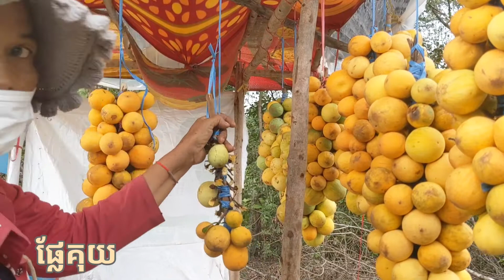ទិញផ្លែគុយ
តើ​ផ្លែ​គុយ ជា​ប្រភេទ​រុក្ខជាតិ​អ្វី និង​វា​បានផ្តល់​ផលប្រយោជន៍​អ្វីខ្លះ​
Mគេ​បេះ​ពី​ព្រៃ​មក​ដាក់លក់​តាម​ទីផ្សារ និង​ពេលខ្លះ​ឃើញ​ផ្លែ​វា នៅតាម​ព្រៃភ្នំ​តែម្តង​។ តាមពិត​រុក្ខជាតិ វល្លិ​គុយ ឬ​ហៅ​ឈ្មោះ​តាម វិទ្យាសាស្ត្រ​ថា Willughbeia edulis Roxb ។​
​យោងតាម​ការចុះផ្សាយរ​បស់ ទំព័រ​ហ្វេ​ស​ប៊ុ​ករ​បស់ ក្រសួងបរិស្ថាន បានឱ្យដឹងថា គុយ ជា​លតាជាតិ មួយ​ប្រភេទ​ដែល​ដុះ​តោង​ដើមឈើ​ធំៗ ក្នុងព្រៃ​ក្រាស់ ដែលមាន​ប្រវែង រហូតដល់ ៣០ ម​. ដោយ​ដើម​មាន​សណ្ឋាន ជា​ឈើ ធំ​ជាង លតាជាតិ ដទៃទៀត ជា​រុក្ខជាតិ​ស្ទើរ គ្មាន​ស្លឹក ។​
​សម្រាប់ សំបក ដើម មាន សភាព រលោង និង មា ន​ពណ៌​ត្នោត ផ្នែក​នីមួយៗ នៃ​ដើម មាន​ជ័រ​ពណ៌​ស ដូច​ទឹកដោះគោ ច្រើន​មាន​ដុះ​នៅ ក្នុង​ព្រៃធំ ព្រៃស្រោង ព្រៃស្បាត និង ព្រៃ របោះ តាម​ចម្រាក់​ភ្នំ គុយ​ជា រុក្ខជាតិ ដែល​បន្ត​ពូជ ដោយ​គ្រាប់ ។​
​ចំណែក ស្លឹក​គុយ ច្រើន​ដុះ​តម្រៀប​ទល់មុខ​គ្នា​ជា​គូ ស្លឹក​មាន​រាង​ពងក្រពើ ចុង​នៃ​ស្លឹក​ស្រួច និង​ស្តើង គែម​នៃ​ស្លឹក​មាន​សណ្ឋាន​រលោង ឬ រលក​បន្តិច ។ ស្លឹក​មាន​ទទឹង ៥-៧ សង់ទីម៉ែត្រ បណ្តោយ ១០-១៤ សង់ទីម៉ែត្រ បន្ទះ​ស្លឹក​មាន​ពណ៌​បៃតង ស្លឹក​ក្រាស់ ផ្នែក​ខាងលើ​រលោង ផ្នែក​ខាងក្រោម គឺមាន​លក្ខណៈ​គគ្រាត មាន​ស្លឹក​ប្រហែល ១៥-១៦ គូ ស្លឹក​មាន​រោម នៅ​ផ្នែក​ខាងលើ ទង​ស្លឹក មាន​ប្រវែង​ប្រហែល ១-២ សង់ទីម៉ែត្រ ។​
​យោងតាម​ការស្រាវជ្រាវ បាន​បង្ហាញថា គុយ ផ្កា​រីក​នៅ​ខែកុម្ភៈ ដល់​ខែមីនា ។ ផ្លែ​គុយ ជា​ផល​ផ្លែ​មាន​សាច់​ជោ និង​គ្រាប់ ផ្លែ​មាន​រាង​មូល ឬ រាង​ពងក្រពើ សំបក​ក្រាស់ មាន​ទំហំ​ជា មធ្យម ៥,៨ – ៧,២ ស​.​ម សាច់​ផ្លែ​មាន​ជាតិ​ទឹក​ច្រើន សំបក​មាន​ជ័រស្អិត មាន​គ្រាប់​វែង ទំហំ​ប្រហែល ០,៨ – ១,២ ស​.​ម ។
​ចំពោះ​គុណប្រយោជន៍
១.​សំបក​គុយ មាន​រសជាតិ​មិន​ល្វីង ស្ងោរ នឹង ទឹក ផឹក ជា ឱសថ ព្យាបាល អាការ ឈឺក្បាល (​សំបក​)​។
២.​នៅ ប្រទេស ម៉ាឡេស៊ី ឫស ត្រូវ បាន​គេ​យក ទៅ ស្ងោរ ផឹក ជា​ឱសថ ព្យាបាល​ជំងឺ​ខាន់ លឿង ដែល​បណ្ដាលមកពី​ជំងឺគ្រុនចាញ់ (​ឫស​)​។​
៣. ឫស មាន រសជាតិ ហិល បើ​យក មក ស្ងោរ ផឹក ជា ថ្នាំ ព្យាបាល ឈឺ បំពង់ក និង ឈឺទ្រូង (​ឫស​)​។​
៤.​វល្លិ ដើម ឬ ឫស ស្ងោរ ផឹក ជា ថ្នាំ ព្យាបាល រោគ រាគ (​វល្លិ ដើម ឫស​) ។​
៥. ផ្លែ​គុយ​ទុំ​យកមក​បរិភោគ ជួយ​រំអិល​ពោះវៀន ធ្វើ ឱ្យ ងាយ ស្រួល ក្នុង ការ បញ្ចេញ ចោល (​ផ្លែ ទុំ​)​។​
៦.​ដើម ស្ងោរ នឹង ទឹក ផឹក ជា ឱសថ ព្យាបាល ការ ក្រិន​ថ្លើម (​ដើម​)​។​
៧. តាម​ក្បួន​ឱសថ​បុរាណ​ភាគខាងត្បូង​នៃ​ប្រទេស​ថៃ គេ​យក​ដើម​មក​ស្ងោរ ជាមួយ​ទឹក​ផឹក ជា​ថ្នាំ​ព្យាបាល​ការហូរ​ទឹករងៃ (​ដើម​)​។​
៨. ផ្លែ​ខ្ចី​មាន​រសជាតិ​ជូរ គេ​ប្រើ​ផ្លែ​ខ្ចី ហាល​ស្ងួត យកទៅ​ដុត​បន្ទាប់មក​លាយ​ជាមួយ​ទឹក ប្រើ ជា ថ្នាំ ព្យាបាល របួស (​ផ្លែ ខ្ចី​)​។​
៩. ជ័រ​យក​លាប​លើ​មុខរបួស ជួយ​ផ្សះ​របួស​អោយ​ឆាប់​ជា​(​ជ័រ​)​។​
១០.​ដើម យក មក ស្ងោរ ជាមួយ ទឹក ផឹក ជា ឱសថ ព្យាបាល ជំងឺ អស​ន្ទ​រោគ (​ដើម​)​។​
១១. ឫស ត្រូវ ហាន់ ល្អិតៗ ហើយ ប្រើ ជា ឱសថ ព្យាបាល ជំងឺ ខាន់លឿង ចំពោះ ទារក (​ឫស​)​។​
១២.​ដើម ត្រូវ ស្ងោរ ជាមួយ ទឹក ផឹក ជា ឱសថ លើក​កំលាំង ! ឫស និង វល្លិ ក៏ មាន លក្ខណៈសម្បត្តិ ជា​ថ្នាំ​ប៉ូវ​កំលាំង​ផងដែរ ( ដើម វល្លិ ឫស ) ។​
១៣. គ្រូ ឱសថ​បុរាណ នៅ ខេត្ត ឧ​ប៊ុន រាជ ធានី បាន​យក វល្លិ គុយ​មក ស្ងោរ ជាមួយ ទឹក ផឹក ជា ឱសថ ព្យាបាល ជំងឺ ខ្វិន (​វល្លិ​)​។​
​ចំពោះ​អត្ថប្រយោជន៍ ៖
+ ផ្លែ​គុយ​ទុំ មាន​រសជាតិ​ផ្អែម​និង​ជូរ អាច​បរិភោគបាន​
+ វល្លិ​ត្រូវ បាន គេ ប្រើ ជំនួស ខ្សែរ​សម្រាប់ ចង របស់ របរ​
+ ឫស​គេ​អាច​យកមក​ផលិត​ជា​ថ្នាំ​ពណ៌ ដោយ​វា​ផ្តល់​ពណ៌​ក្រហម​៕
អត្ថបទ÷ កាសែតរស្មីកម្ពុជា